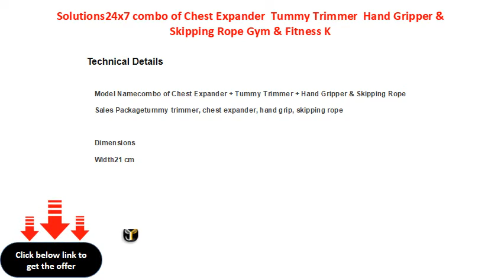Solutions24x7 combo of Chest Expander Tummy Trimmer Hand Gripper & Skipping Rope Gym & Fitness K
Solutions24x7 combo of Chest Expander + Tummy Trimmer + Hand Gripper & Skipping Rope Gym & Fitness Kit
Sport Type: Gym & Fitness
Ideal For: Senior, Junior
Color: Blue